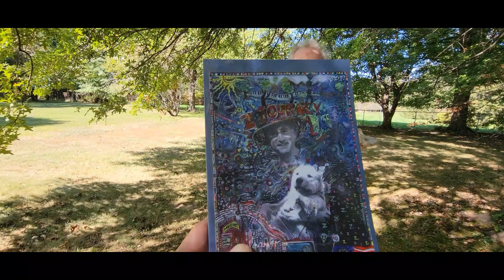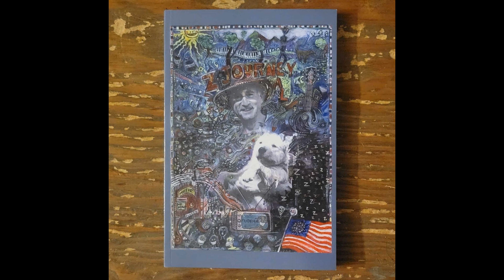Tom Shaper author of "Z Journey Journal" - interview - Kenversations 10/3/23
Musician and author TOM SHAPER discusses his latest project, a novel titled "Z JOURNEY JOURNAL" published in 2023. Tom also talks about "Jasperbridge", the musical instrument he patented, and his recently departed musical partners - Rob Williams and Seth Rosen. Life has changed for so many in this era.